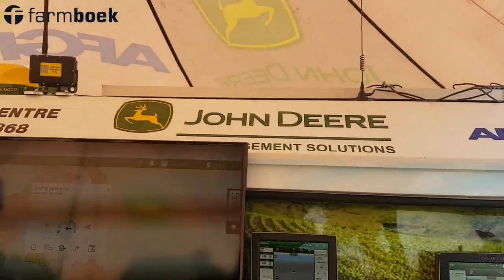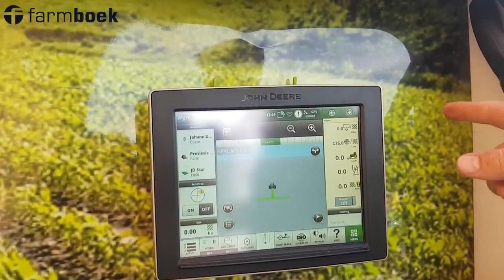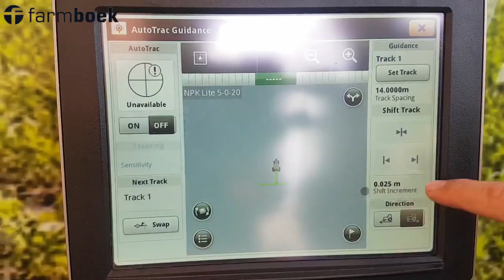Precision Farmers Day 2019 - How does RTK Signals work?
We spoke to Afgri Equipment at the Precision Farmers day 2019. They  tell me more about the JD Link and how the RTK Signals work. You can know exactly where all your machines and implements are.

This video was made possible by FNB Business, Pioneer Seed SA and the Morgan Nissan Group.